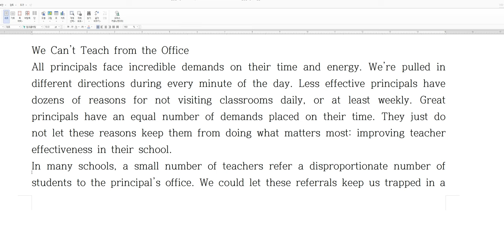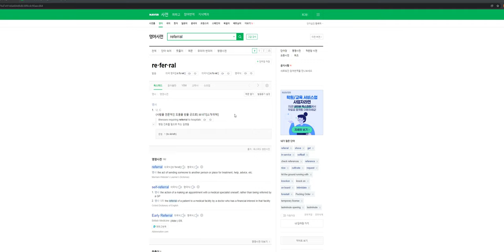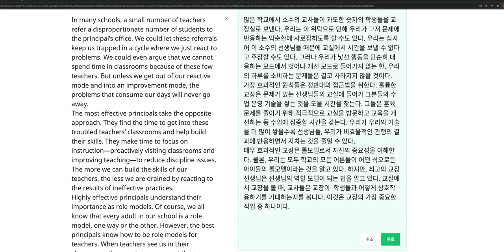파파고를 활용한 원서 초벌 번역 (6)